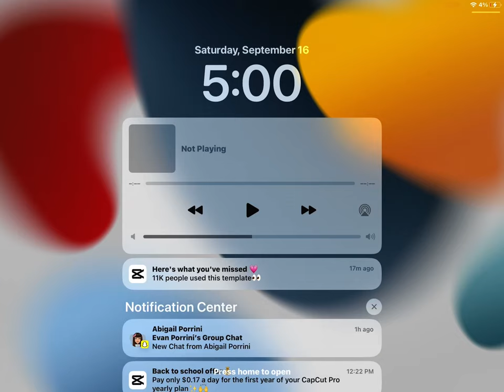September 16, 2023